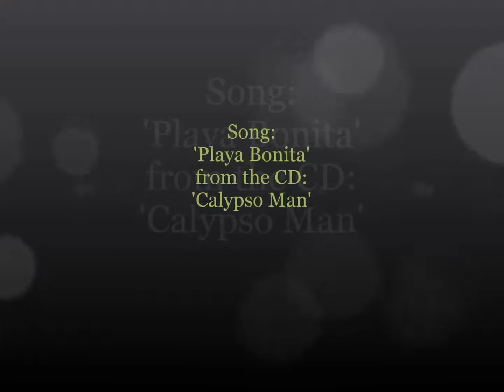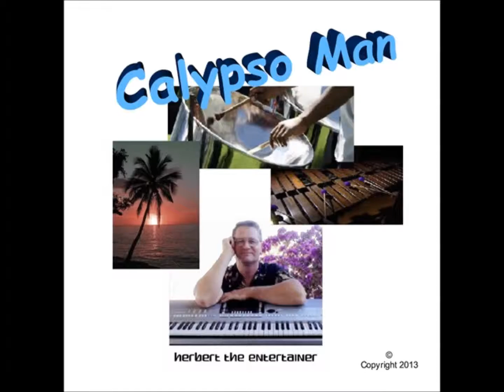Playa Bonita FullSong HD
'Playa Bonita'